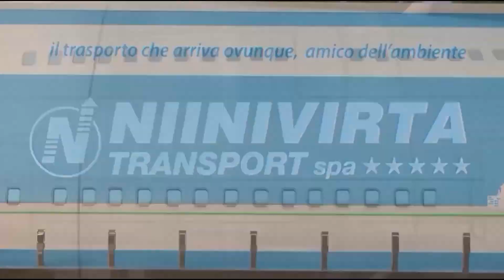GO FANTABALL - PT. 09 - LEONARDO DI TERLIZZI - FANTA__BOOM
Tutto quello che è successo nella 34esima giornata e l'analisi della 35esima giornata di Serie A con Rachele Scoditti in compagni di Leonardo Di Terlizzi della pagina Instagram Fanta__Boom. E ovviamente tutti i consigli di cui hai bisogno per la tua fantaformazione